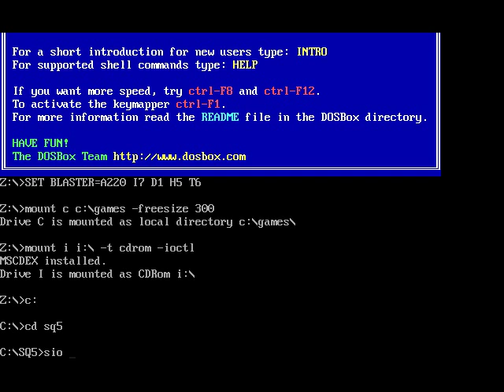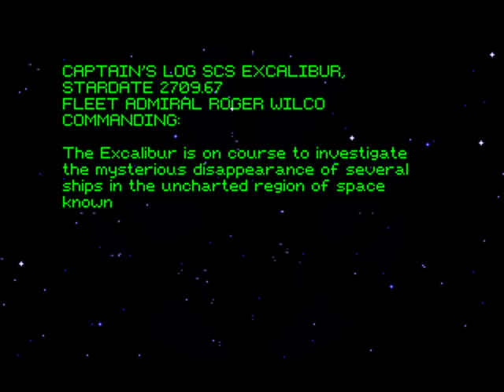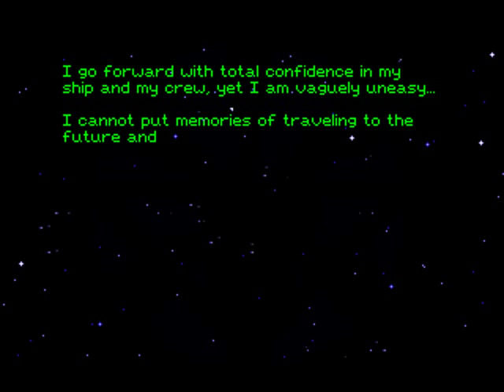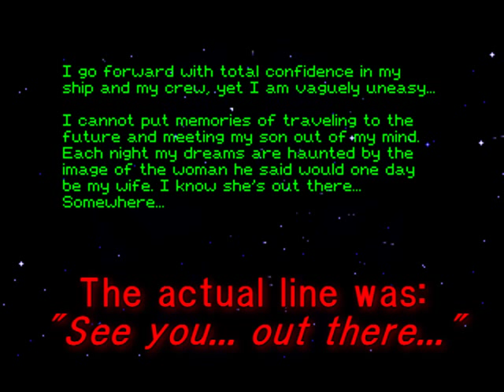Let's Play Space Quest V (Part 1)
Roger Wilco returns! Join me and the newly appointed Captain of the SCS Eureka on a trek through the stars as we uncover a diabolical and grimy conspiracy, face yet another psycho android out for janitor blood, and maybe, just maybe even find true love.